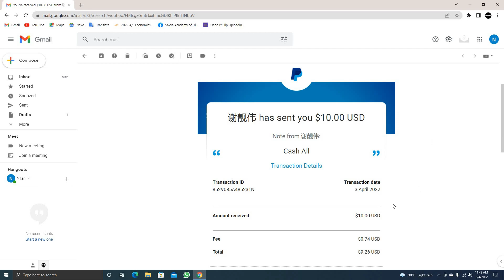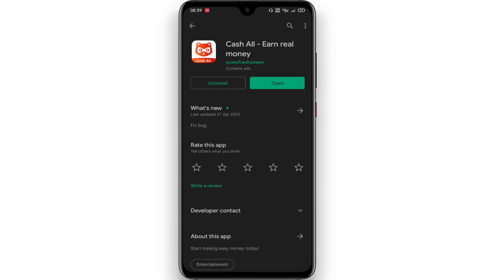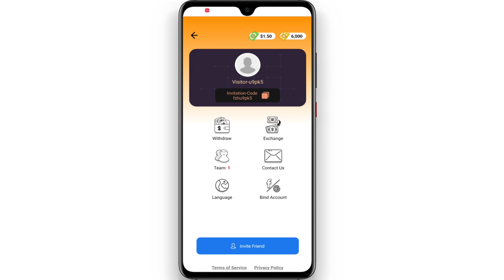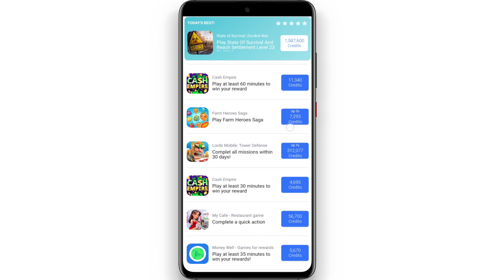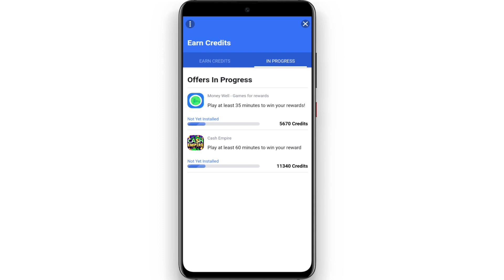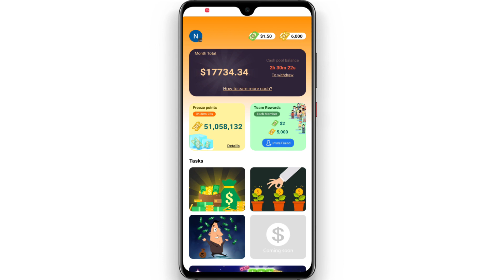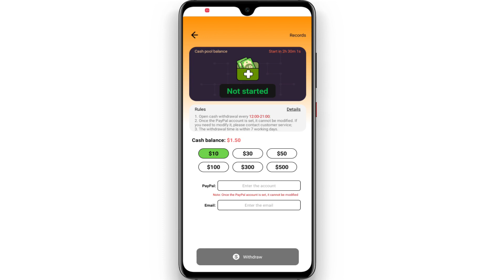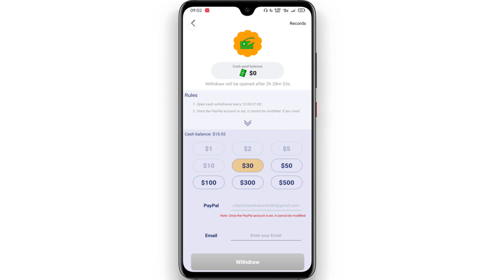10$ (PAYPAL) NEW EARNING APP PAYPAL 2022 | MAKE MONEY ONLINE | EMONEY APP SINHALA- CASH ALL APP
10$ (PAYPAL) NEW EARNING APP PAYPAL 2022 | MAKE MONEY ONLINE | EMONEY APP SINHALA- CASH ALL APP

In this video I'm talk about,